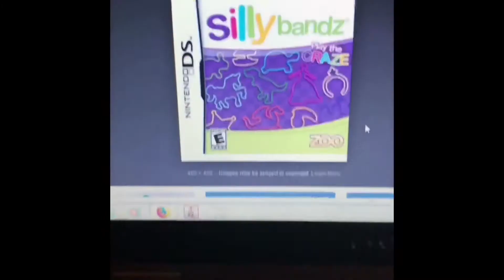The 2000’s WHAT A TIME TO BE ALIVE!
I decided to take a blast from the past and look at the things that made me a kid! I grew up in an interesting era where the internet was alive but not quite breathing yet!